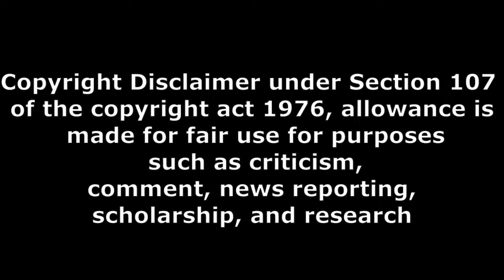the warrior movie fight scene super Teenmar Review